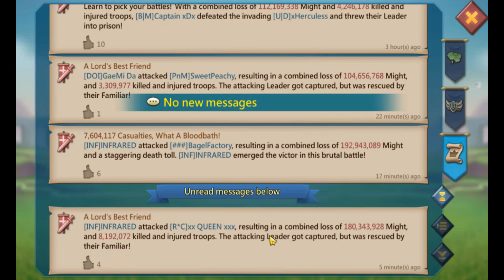Lordsmobile || Big Zeroed || Annexia under attack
hi guys
69F recruiting rally leaders t5/sigils players if you interest please contact r4/5.
there more action on this video just before we migrate old kingdom and new kingdom.
there some crazy defense by annexia.
please watch full hope you guys loved.

line-mdlipu21
discord-F2P EMPEROR SPIRIT#5570